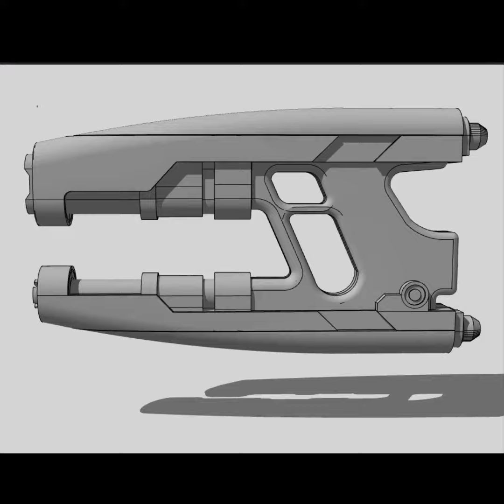GUARDIANS OF THE GALAXY: Starlord's Pistol design development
Reposts from my Instagram account, follow for more movie concept work.

All images copyright Marvel/Disney